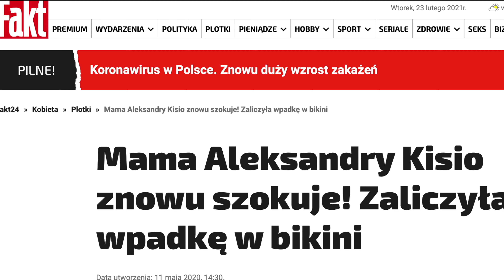Nie! Nie! Nie! Ostre Jazdy | reality show Izabela Kisio Skorupa S01E13